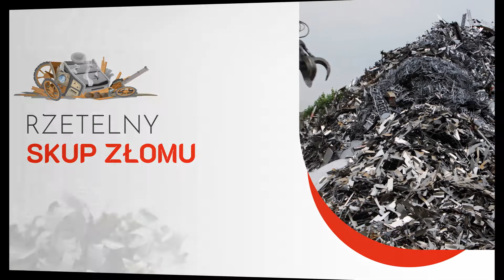Złom kolorowy Mikołów Mariusz Mnich Stal-Tech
Stal-Tech to firma prowadzona przez Mariusza Mnicha, która zajmuje się skupowaniem złomu oraz złomowaniem samochodów. Właścicielem działalności jest Mariusz Mnich.

Zajmujemy się prowadzeniem skupu oraz sprzedażą metali kolorowych, aluminium, metali żelaznych i nieżelaznych. Prowadzimy skup miedzi, mosiądzu, brązu oraz aluminium. Złom stalowy, jako najpowszechniejszy surowiec w branży, występuje niemal wszędzie, również wśród urządzeń codziennego użytku.

Złomowanie samochodów przeprowadzane jest w przypadku pojazdów, które nie nadają się już do jazdy lub ich naprawa i dalsze utrzymanie przestaje być opłacalne. Wówczas pojazd może trafić do stacji złomowania.

Zapraszamy!